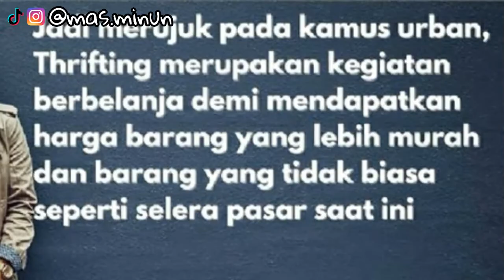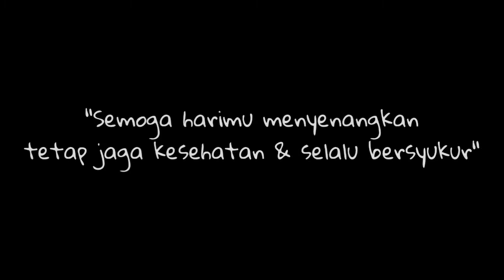Thrift Murah Di Purbalingga 2021 || Tempat Hoodie Murah Di Purbalingga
Assalamualaikum,
Hai Sobat Pesona Desaku, selamat datang kembali di channel sy, di video kali ini sy akan berbagi info kesobat semua tentang kunjungan sy pelaku usaha dibidang Fasion secon di desa majasem, kemangkon, selamat menonton

Editing :
Rekam video by Hp Asus Zenfone